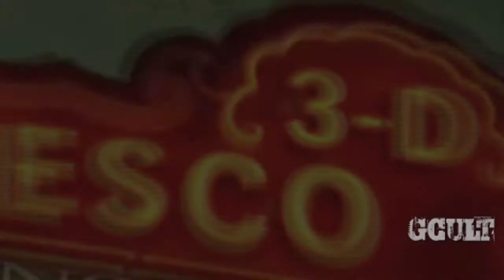Attack of the movies 3D Debut Trailer